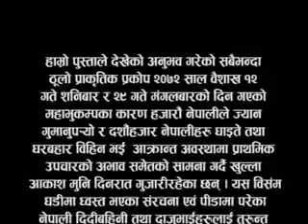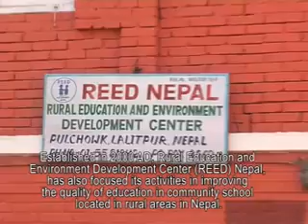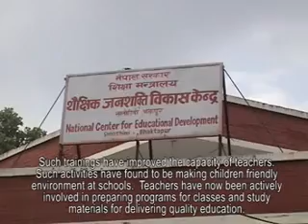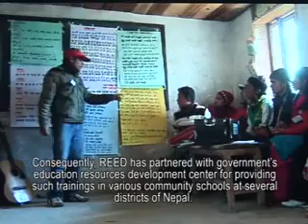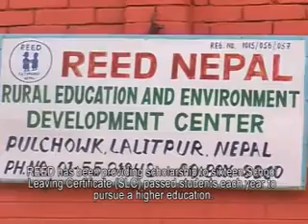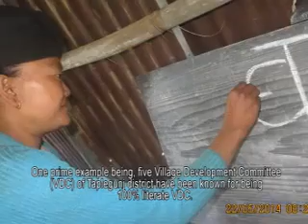Rural Education and Environment Development Center -REED Nepal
REED Nepal has been doing significant work to promote education in various districts of Nepal. Few good works telecast by Nepal Television.